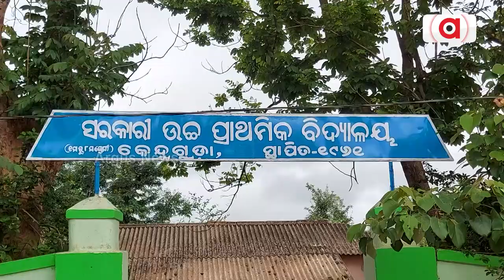Schools Under 5T Left Without Teachers, Proper Facilities, Leaves Dent On Odisha Education System